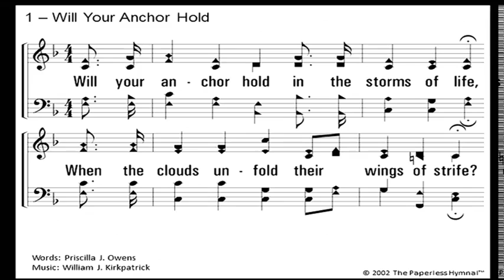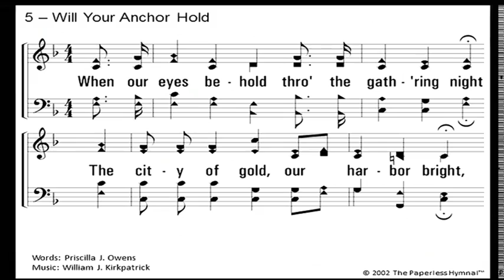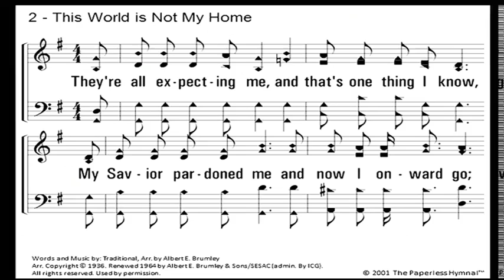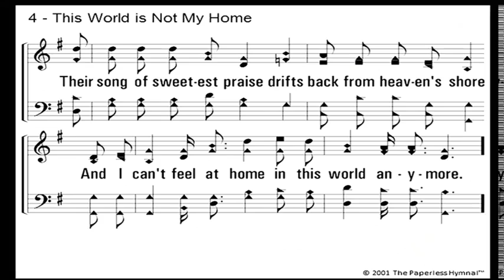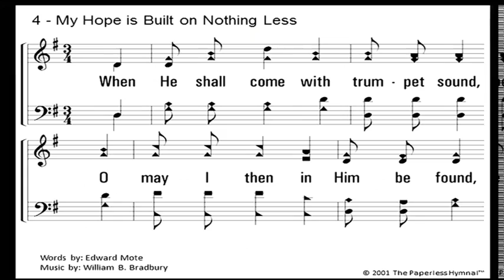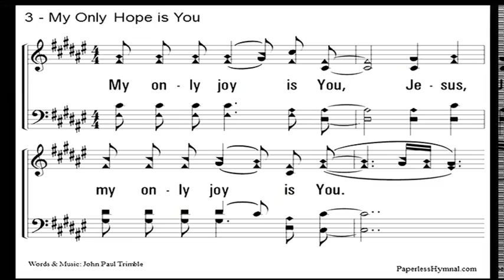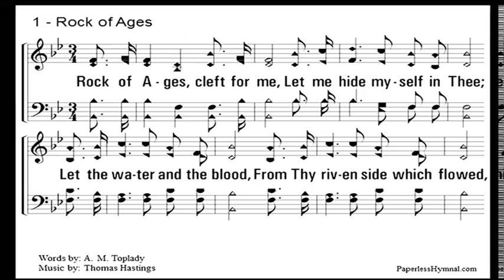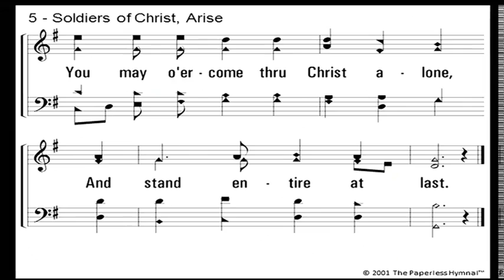Sunday Evening Worship May 16, 2021